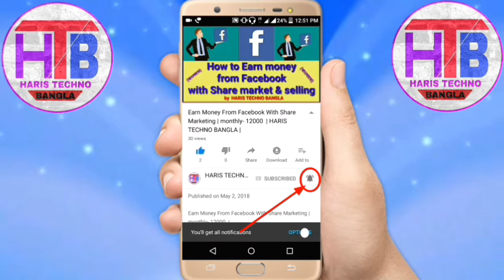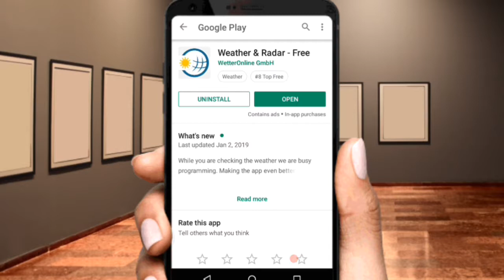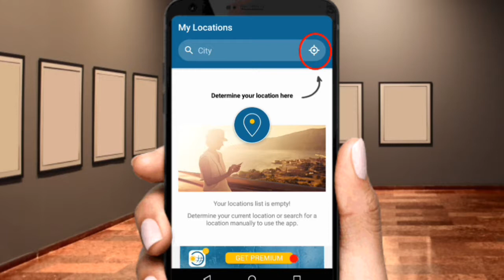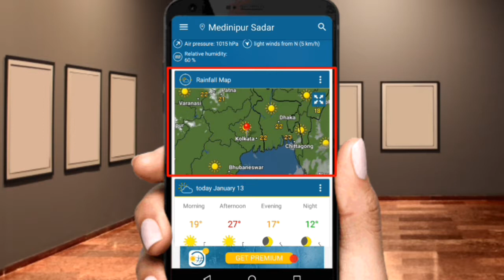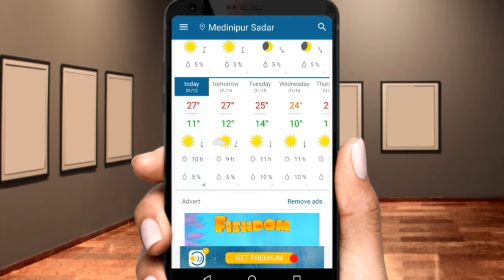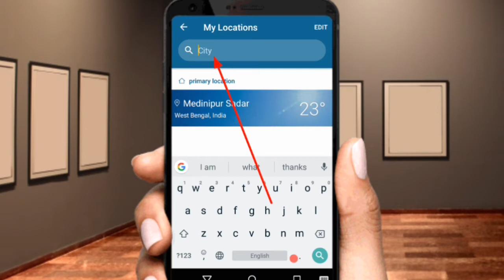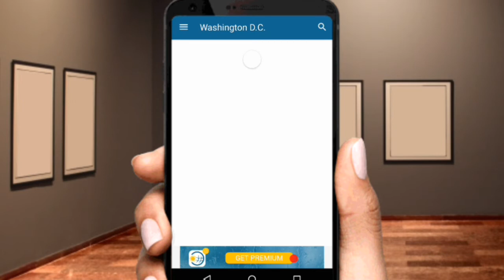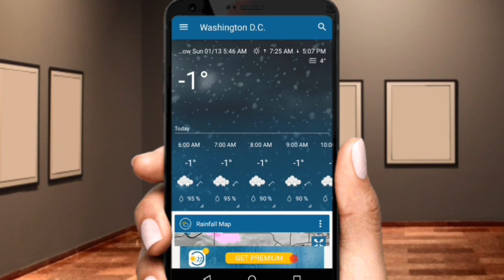পৃথিবীর যে কোনো জায়গার প্রতিঘন্টায় আবহাওয়া সম্পর্কে জানুন। Know weather all over the world.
Hey guys I hope all are well. In this video's today i am share with you about weather. How to know weather any country of all over the world. If you wanted to know your location weather this video's is very useful for you.

∆∆ I Explain:-
1) what is weather?
2) how to check weather?
3) how to check weather in your area?
4) how to check weather in your current location?
5) how to know any countries weather?
6) how to check any countries weather all over the world?
7) what is weather map?
8) how to check height and lowest temperature in your area?
9) how to know whether for future 7 days?
10) what is weather application?
11) how to use weather application?

বন্ধুরা আশা করছি আপনারা সবাই ভালো আছেন । এই ভিডিওতে আমি আপনাদেরকে আবহাওয়ার সম্পর্কে বর্ণনা করেছি।

∆∆ বর্ণনা করা হয়েছে:---
১) আবহাওয়া কি?
২) নিজের এলাকায় আবহাওয়া কি করে জানা যায়?
৩) আপনার কারেন্ট লোকেশন এর আবহাওয়া কি করে জানবেন?
৪) নিজের এলাকার প্রতি ঘন্টার আবহাওয়া কিভাবে জানা যায়?
৫) পৃথিবীর যেকোনো দেশের আবহাওয়া কি করে জানবেন?
৬) পৃথিবীর প্রতি ঘন্টার আবহাওয়া কি করে জানা যায়?
৭) সাত দিন পরের আবহাওয়া কি করে জানা যায়?
৮) আবহাওয়ার ম্যাপ কি?

i give you   YouTube Tips &  Blog tips  &  Internet tips  &  daily Technology news  &  application discuss  &  product review & Unboxing  Video.

আমার এই চ্যানেলে ইউটিউব টিপস & ব্লগ টিপস্  &  ইন্টারনেট টিপস্  &  প্রতিদিন টেকনোলজি ভিডিও &  অ্যাপ্লিকেশন ডিসকাস  &  প্রোডাক্ট রিভিউ অ্যান্ড আনবক্সিং  সংক্রান্ত ভিডিও পাওয়া যায়।